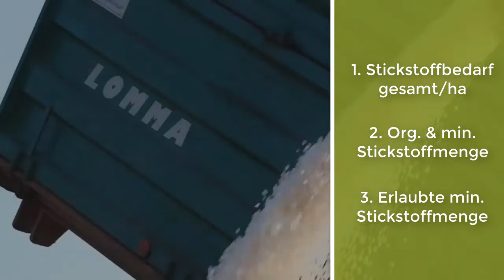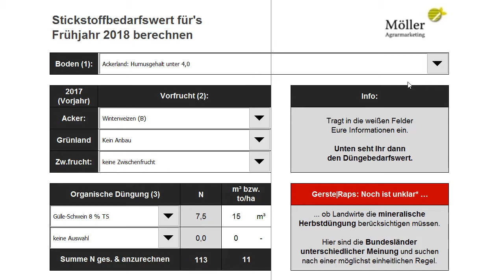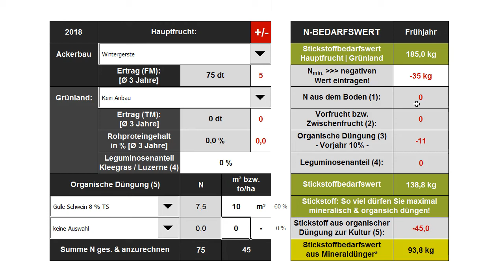DÜV #5 - Dünger-Check 2019 - Dünger streuen 2019 - Gerstendüngung | Das geht bei der Gerste 2019!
Gerste 2018 | Dünger streuen 2018 | düngerstreuen 2018:
Düngerbedarf einfach berechnen: Gerstendüngung | Gerste düngen

Hallo liebe Landwirte und Berater,

im Frühjahr 2019 schreibt Euch der Staat vor, wie viel Dünger Ihr maximal ausbringen dürft! Super, oder?
Und bevor Ihr startet, müsst Ihr den sogenannten Stickstoffbedarfswert berechnen und dokumentieren, dass Ihr dies wirklich gemacht habt.
In den beiden letzten Folgen haben wir uns Raps und Weizen angeschaut und jetzt geht es um die Gerste!
Wir berechnen gleich mit wenigen Klicks, wie viel organischen und mineralischen Dünger Ihr maximal zur Wintergerste düngen dürft und am Ende des Videos seht Ihr, wo Ihr den „Dünger-Check – für das Frühjahr 2018“ für begrenzte Zeit kostenlos herunterladen könnt!

Mein Name ist Rainer Möller! Ich bin ein Landwirts-Sohn und mit meinen Apps, Tools und Videos möchte ich möglichst viele Landwirte unterstützen, den Betrieb fit für die Zukunft zu machen.

Gleich berechnen wir:
1. Den Stickstoffbedarfswert für die Gerste insgesamt
2. Die Stickstoffmenge, die Ihr organisch und mineralisch düngen dürft
3. und - nach Eingabe der organischen Düngung seht Ihr die Stickstoffmenge, die Ihr maximal mineralisch zur Gerste ausbringen könntet

Legen wir los:
Ihr wählt als erstes einfach aus:
• Bodentyp, Vorfrucht, eventuell eine Zwischenfrucht
• Und die organische Düngung, die Ihr 2017 auf der Fläche ausgebracht habt.
Den Stickstoffgehalt von Gülle oder Gärsubstrat könnt Ihr im Tabellenblatt „organische Dünger“ individuell eintragen!

Jetzt kommen wir zum geplanten Gerstenanbau 2018:
Entscheidend ist der dreijährige Durchschnittsertrag. Dieser wird mit 70 dt vorgeschlagen.
In dem Feld daneben könnt Ihr eine positive oder negative Ertragsdifferenz eintragen. Wenn ich 10 eintrage, also 80 dt ernten würde, steigt der Stickstoffbedarfswert auf 190 kg N. Wenn ich – 5 eintrage, fällt er auf 172,5 kg N. Also ganz einfach. Wir gehen einfach von +5 also 75 dt aus!

So, jetzt müsst Ihr nur den erwarteten Nmin-Wert eintragen und Ihr seht, dass Ihr maximal … kg N organisch und mineralisch düngen dürft. Dabei wird allerdings N-Gehalt der organischen Dünger bei der Berechnung des Stickstoffbedarfswertes nur mit, z.B. 50 % bei Rindergülle und 60 % bei Schweinegülle angerechnet.
Später bei der Berechnung der Düngebilanz oder der 170 kg-N-Grenze gelten allerdings wieder andere Wirkungsgrade.

Wenn Ihr jetzt noch die geplante organische Düngung im Frühjahr eintragt, erkennt Ihr die erlaubte mineralische Stickstoffdüngung.

Dabei ist bisher noch nicht endgültig geklärt, ob eine Mineraldüngung im Herbst abgezogen werden muss oder nicht. Einige Bundesländer, z.B. Niedersachsen sind dafür, andere dagegen.
Dies muss in den nächsten Wochen geklärt werden. Sprecht am besten mit einem Berater Eurer Wahl.
Die Verwaltungsarbeit ist damit für Euch leider aber noch nicht komplett erledigt, denn nach der Ernte wird mit der Düngebilanz geprüft, ob Ihr die erlaubten Überschüsse eingehalten habt.

Darin seht Ihr nicht nur den Stickstoffbedarfswert für die Gerste, sondern auch für Raps, Mais, Grünland, Kartoffeln, Zuckerrüben und vieles mehr!

Habt Ihr Fragen zur Düngeverordnung oder zur Stickstoffbedarfsermittlung.
Wie kann ich Euch helfen kann, Euren Betrieb fit für die Zukunft zu machen! Denkt mal drüber nach!

Bis dann Euer Rainer Möller

Am Anfang des Videos seht Ihr einen Ausschnitt aus dem Video von Agrar-Impressionen: